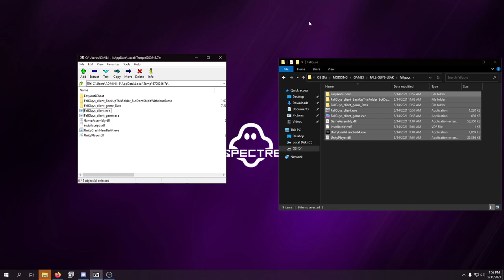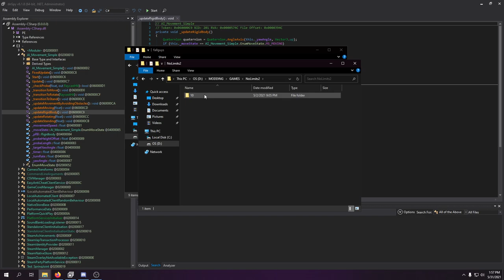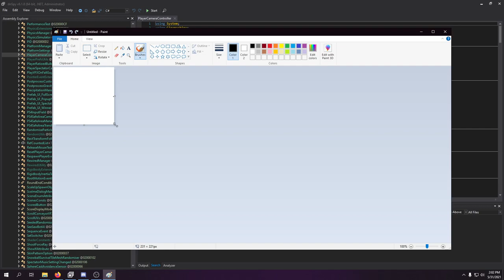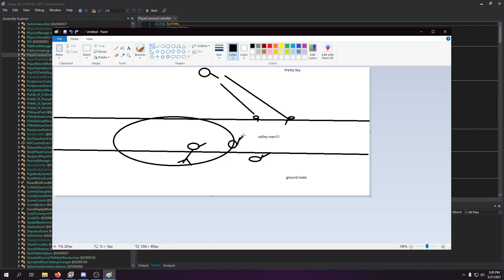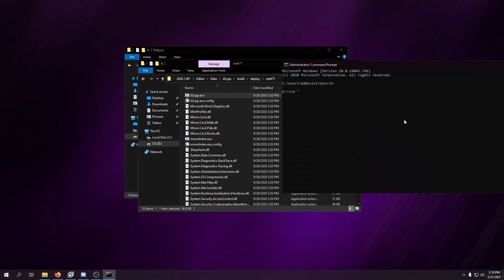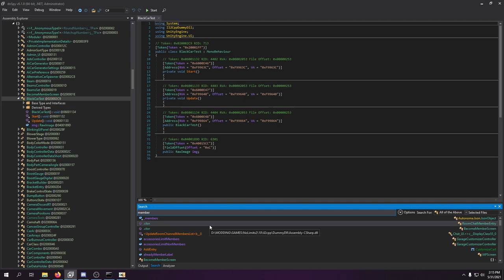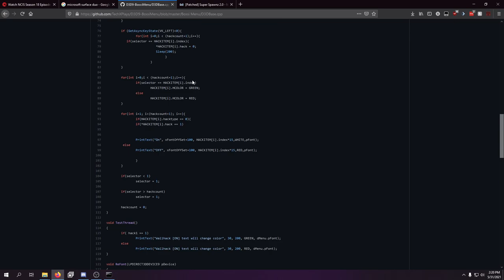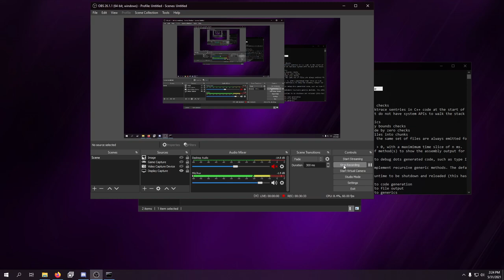TOO MUCH MISINFORMATION ABOUT THE FALL GUYS "SOURCE" LEAK!